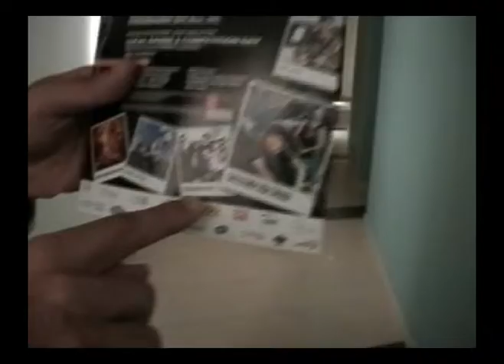FIREBRANDS - Adventures in Dubai Ep. 2 - Hotel Fun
This is footage from Firebrands trip to Dubai when we opened for TOMMY LEE and PUDDLE OF MUDD. In this episode, we show you around the enormous hotel suites provided for us, and eXe  takes an unforgettable flying leap into the lap of luxury. This episode also has a bit of the actual gig video featuring part of the song "Rebellion Intelligent".